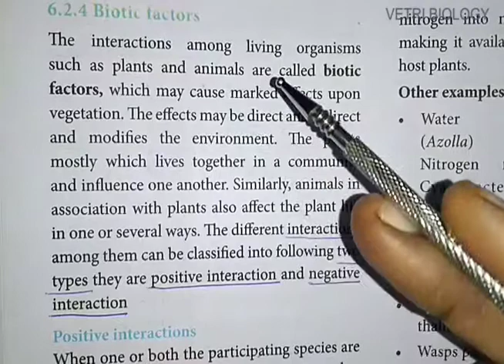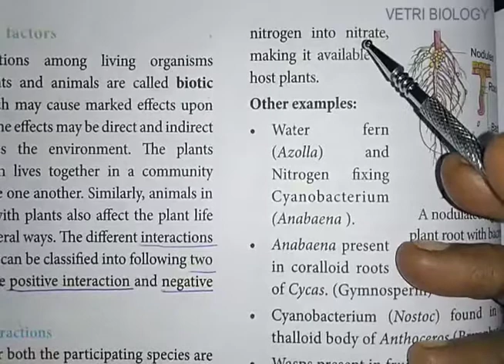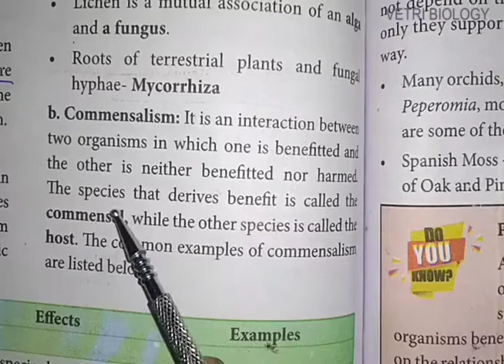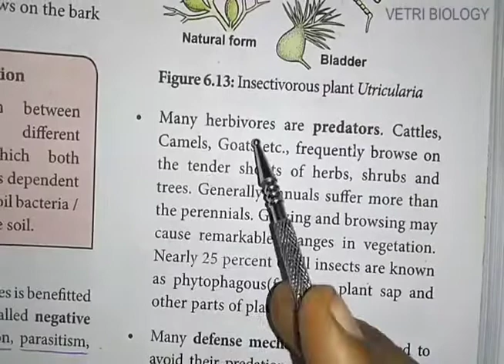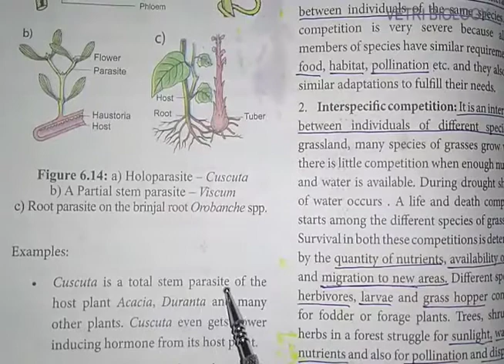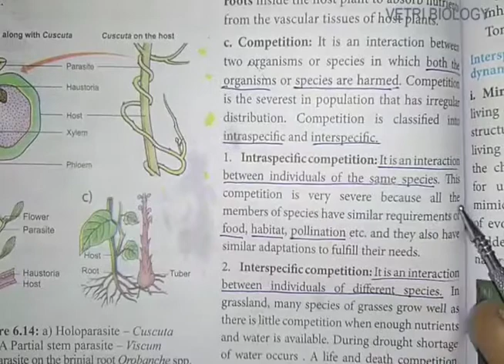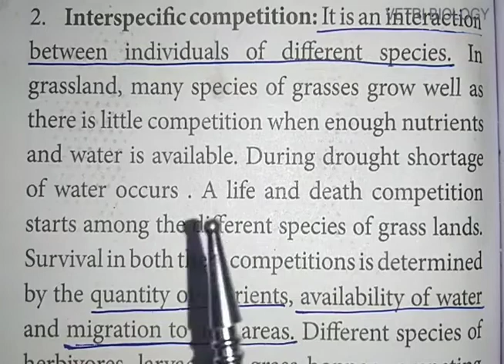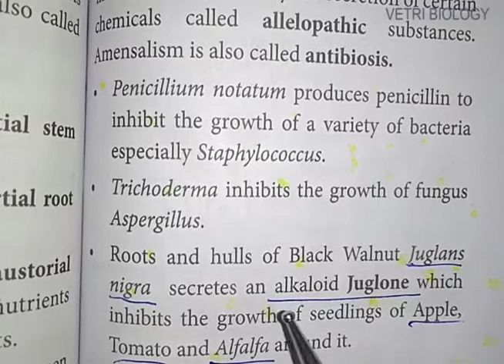12th Chapter 6 Principles of Ecology part 5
12th Chapter 6 Principles of Ecology part 5, Biotic factors, Positive interactions of plants, Negative interactions of plants,